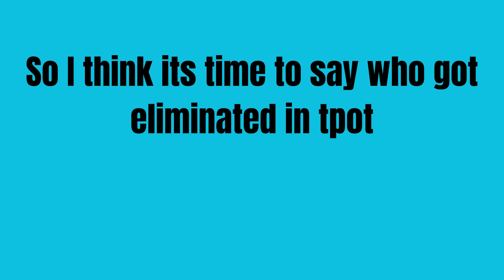Tpot 8 Voting Results :D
{IF YOUR LAZY TO WATCH THE VIDEO AND WANNA JUST LOOK AT THE VOTES CHECK HERE}

Total Votes Cast: 68,876
Total Just Not Votes Cast: 37,433
Total The S Votes Cast: 31,443
         ~Just Not~
1st Safe: Pillow [9635] ✅
2nd Safe: Price Tag [8346] ✅
3rd Safe: Nickel [6018] ✅
4th Safe: Book [5225] ✅
Final One safe: Bomby [5004] 🟨
Eliminated: Cake [3205]  ☠️❌
            ~The S~
1st Safe: Winner [8344] ✅
2nd Safe: Yellow Face [7313] ✅
3rd Safe: Bottle [5352] ✅
Final One Safe: Ice Cube [5346] 🟨
Eliminated: Rocky [5088] ☠️❌
33rd: Cake
32nd: Rocky
                      Hope you enjoy the video and the result